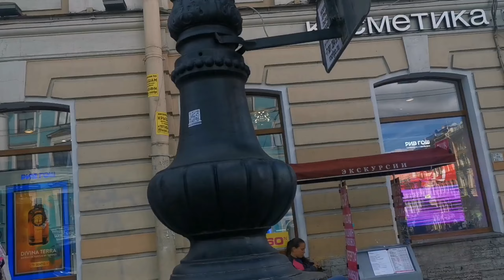Дочь МамыОтличника глупая, лицемерная или нутро Скорпиона лезет со всех щелей? Батя Лёша ей не указ?